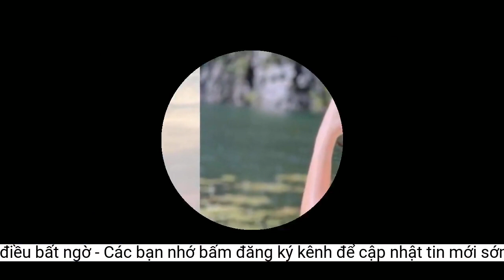Shark Bình tung ảnh đi du thuyền sang chảnh, dân mạng phát hiện điều bất ngờ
Hình ảnh của nam doanh nhân khiến dân mạng chú ý.Shark Bình trong chương trình “Shark Tank Việt Nam”
Sau khi công khai yêu nữ diễn viên “Quỳnh búp bê”, Shark Bình tích cực hoạt động trên các nền tảng mạng xã hội bằng việc đăng các bài viết, hình ảnh, livestream chia sẻ quan điểm xoay quanh việc kinh doanh. Ông cũng thường xuyên bị bắt gặp sánh đôi cùng bạn gái trong các sự kiện lớn nhỏ. Hiện tại, chuyện tình cảm của cặp đôi vẫn đang nhận nhiều ý kiến trái chiều từ cư dân mạng.
Shark Bình tên đầy đủ là Nguyễn Hòa Bình, sinh năm 1981, là nhà sáng lập kiêm Chủ tịch Tập đoàn NextTech. Ông được đông đảo mọi người biết đến với danh xưng “cá mập” khi xuất hiện tại chương trình “Shark Tank Việt Nam – Thương vụ bạc tỷ”. Các phát ngôn hài hước của nam doanh nhân trên chương trình đều khiến khán giả bật cười thích thú.
Bên cạnh đó, Shark Bình cũng là một trong số những doanh nhân thường xuyên livestream tương tác với người hâm mộ. Cách đây vài ngày, ông trải lòng khi được mọi người hỏi về việc đã trở thành tỷ phú hay chưa.
Sau khi công khai chuyện tình cảm với nữ diễn viên Phương Oanh, thông tin về Shark Bình được công chúng quan tâm nhiều hơn. Mới đây trên trang cá nhân, nam doanh nhân đã cập nhật ảnh đại diện mới. Theo đó, “cá mập Shark Tank” mặc áo polo đóng thùng, đeo kính đen, chụp ảnh trên một du thuyền sang trọng. “Phía sau là bầu trời”, Shark Bình hào hứng chia sẻ.
Đáng chú ý, nhiều người phát hiện hình ảnh một cô gái mặc váy trắng, phản chiếu qua mắt kính của nam doanh nhân khi phóng lớn. Một số bình luận suy đoán, Phương Oanh là “phó nháy” cho bạn trai. Trước sự đồn đoán của dân mạng, Chủ tịch tập đoàn triệu đô đã lên tiếng thừa nhận. Trả lời dưới câu trêu đùa của một người bạn, Shark Bình dí dỏm đáp: “Mắt tinh thế”. “Phía sau là bầu trời, phía trước là Phương Oanh”, “Shark đẹp trai quá”, “Shark bên ngoài phong độ hơn lúc trong chương trình Shark Tank”... là những bình luận dưới bức ảnh.
Cụ thể, bạn trai Phương Oanh cho biết: “Nói thật lòng thì tỷ phú đô la không phải là khát khao hàng đầu của tôi. Quan trọng là mình được làm những điều mình thích. Chứ bây giờ có 1 tỷ USD thì tôi cũng không biết phải làm gì. Bởi vì mình đã vượt qua cái ngưỡng tự do tài chính từ lâu rồi, để mình ăn, chơi, đi du lịch hay mua sắm thoải mái. Tất nhiên là trừ những cái quá xa xỉ tầm thế giới thì mình không có nhu cầu thôi. Tôi nghĩ rằng bất kỳ ai ở Việt Nam có tài sản tầm 10 triệu USD là đã vượt qua ngưỡng tự do tài chính, mà không cần phải nghĩ gì đến tiền nữa rồi”. Chia sẻ này khiến cộng đồng mạng khẳng định, nam doanh nhân đang sở hữu tài sản “sương sương” chục triệu USD như lời anh nói.
Trước đó, nam doanh nhân đăng tải ảnh đứng trên du thuyền ngắm biển Hạ Long và lướt sóng vi vu bằng cano
Cái bóng phản chiếu qua mắt kính của Shark Bình gây chú ý